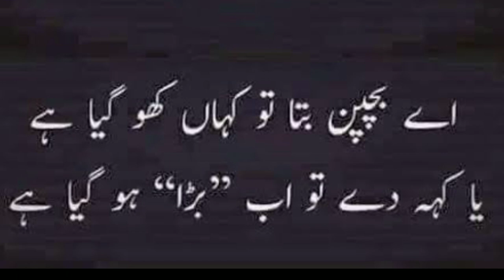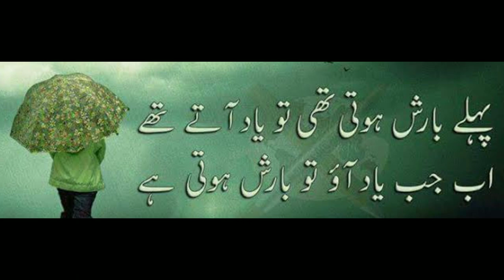bachpan kay din || childhood memories || Urdu poetry 🔥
bachpan kay din || childhood memories || Urdu poetry 🔥 bachpan ki yadain